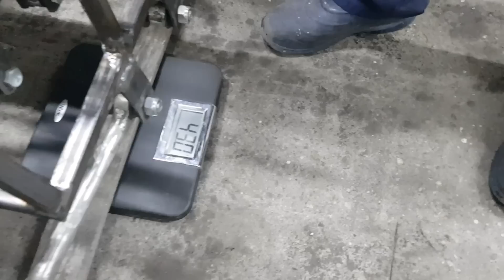велоэлектро СОЛНЦЕМОБИЛЬ (днище, снова руль,взвешивание)